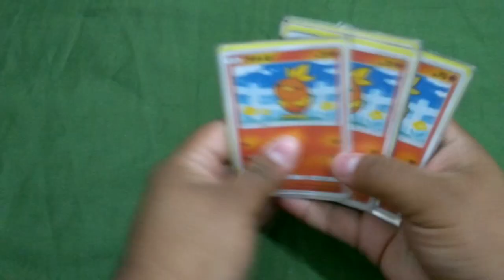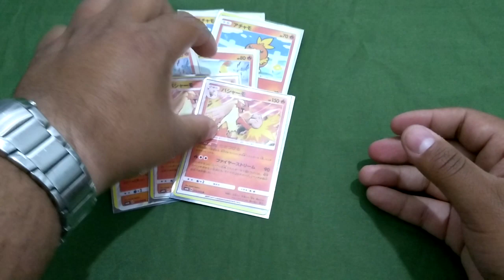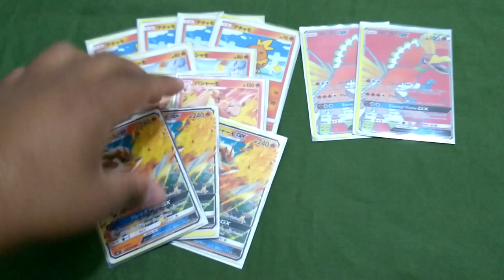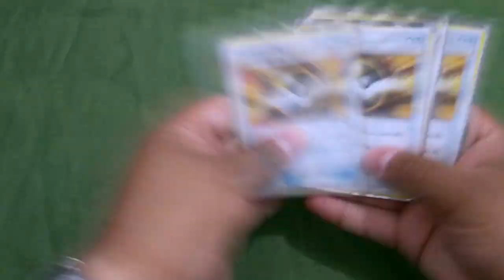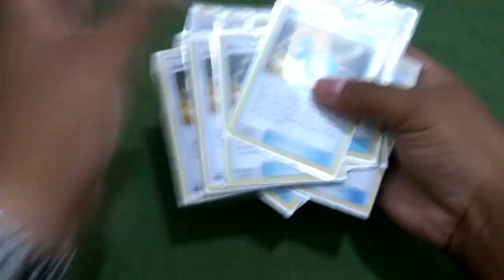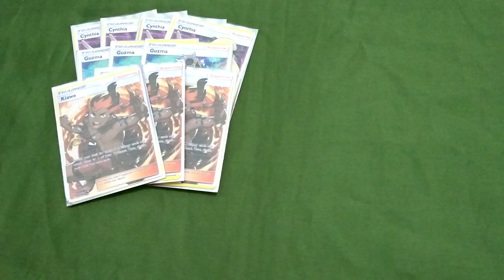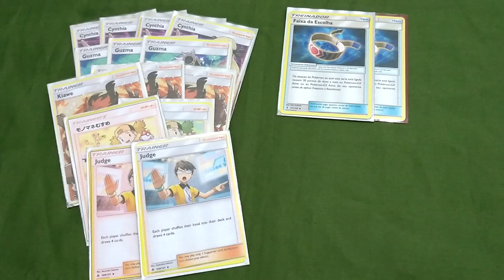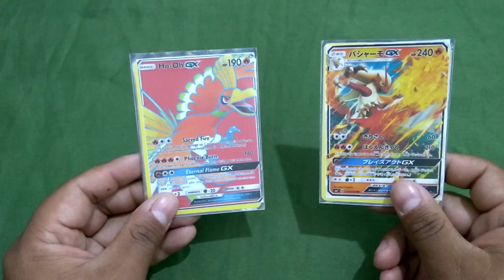ABRINDO DECK #2 - CHUTE EXPLOSIVO - KATOPLAY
Fala galera blz? Vamos abrir mais um deck, o poderoso Chute Explosivo do Blaziken-GX!!!

Não deixe de dar o LIKE e de se INSCREVEREM pessoal!!!

TMJ